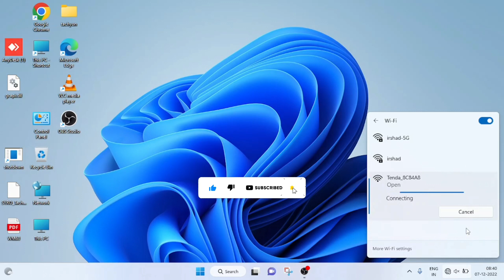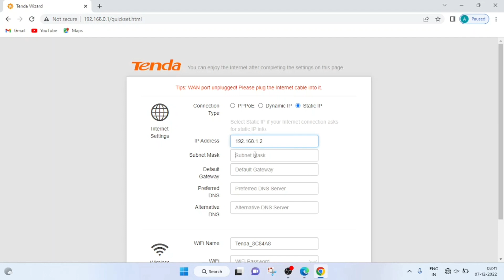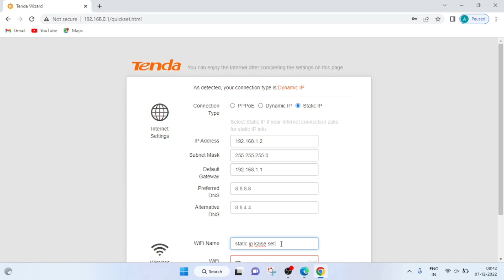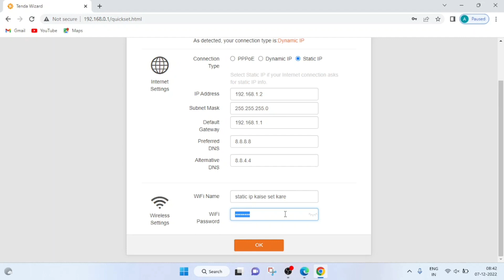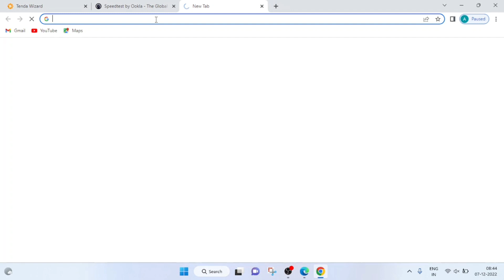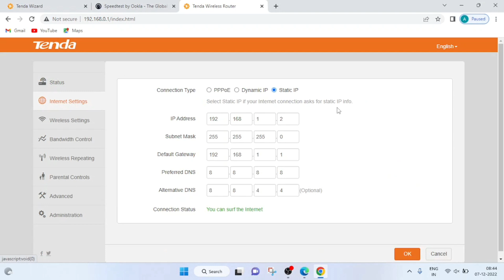How to Configure Static Ip In Tenda Router I Router ko Static Ip Par Kaise Configure Kare I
How to Configure Static Ip In Tenda Router I Router ko Static Ip Par Kaise Configure Kare

Iss video main humne aapko Tenda Router kaise Reset kiya jaata hai.Tenda Router Ko Static ip address  ki help se kaise internet ki settings ki jaati hai yah bataya hai .kaise Static ip address apne kisi bhi Router main assign ker sakte hai Maine stpe by step aapko bataya hai..ager aapko meri yah video achi lgi ho to apna ek like de ke mere video ko promote kare. channel ko suscribe bhi kare.
thanku.

how to
single Band Router
#2.4Ghzrouter
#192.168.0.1